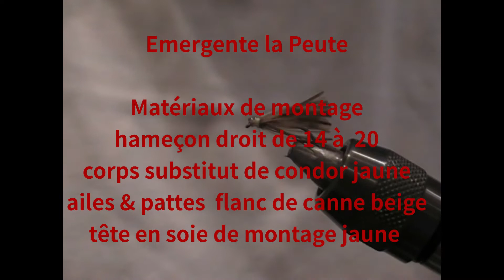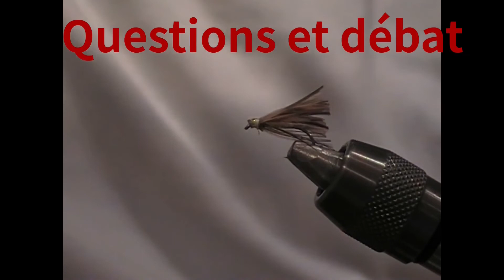Montage CMLF emergente la Peute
Emergente la peute imite toutes sortes d'insectes au stade emergents